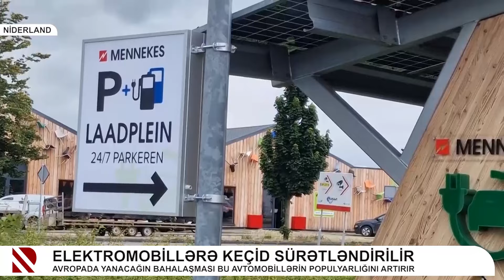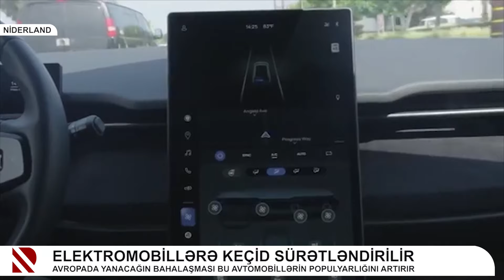Elektromobillərə keçid sürətləndirilir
Avropada yanacağın bahalaşması bu avtomobillərin populyarlığını artırır